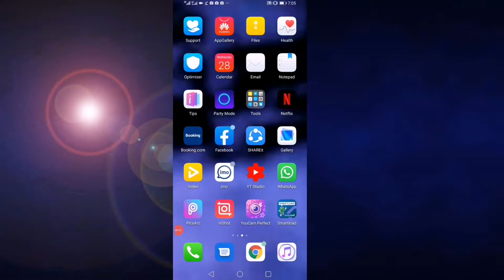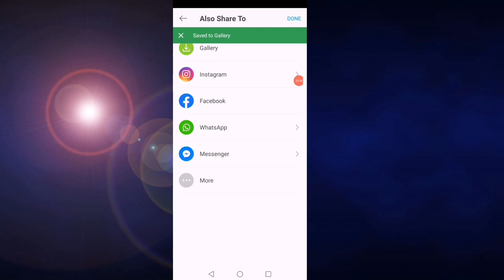Picsart photo background change || picsart photo editing || picsart app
This video some pictures I take from google.